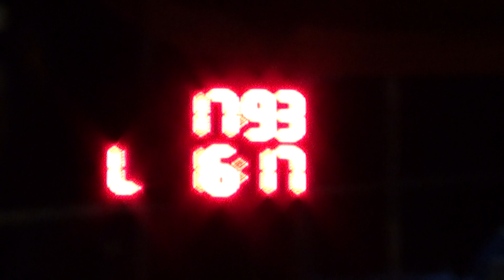8.7.2017 DHZ Brodské 2.pokus - O zlatú medajlu Letničie 2017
šport hadice - 2B (B65-C42)
sklopné terče